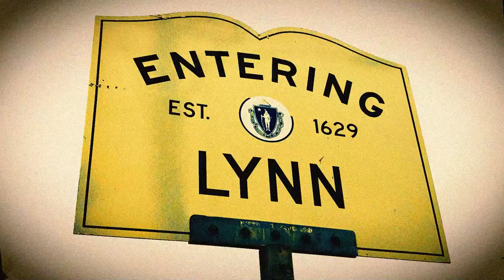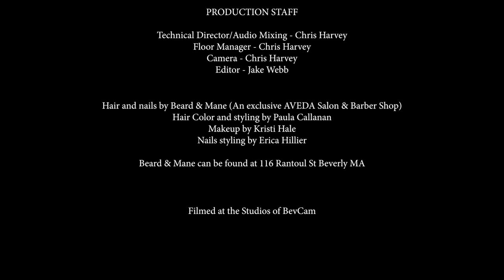Art About (Episode 05) Alex Weatherup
Jen Campbell sits down with Poet, Alex Weatherup